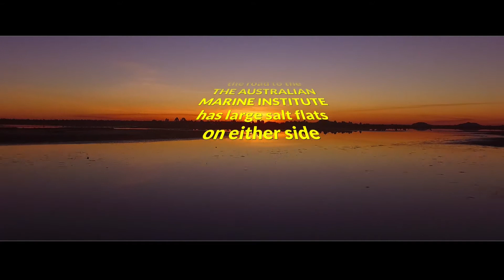Near Townsville Australia the Australian Institute of Marine Science Road from a DJI Phantom Drone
Near Townsville Queensland, in Australia, as you head south, there is a road on the left that heads off through the salt pans and finishes at the Australian Institute of Marine Science. Its these salt flats that are covered by water on a big high tide. The road also leads to the seaside community of Cungulla . Flying the DJI Phantom 3 drone over open country means you get a much better range.